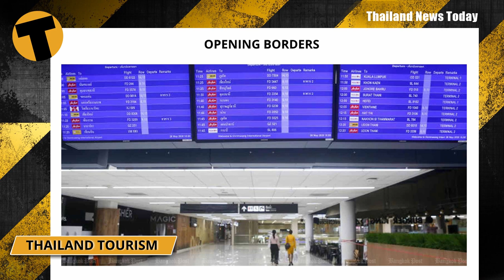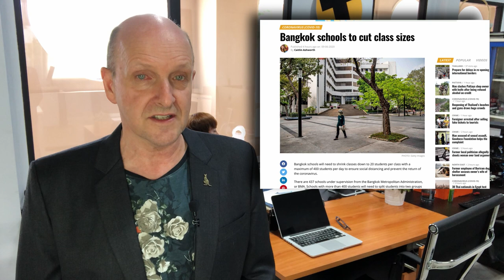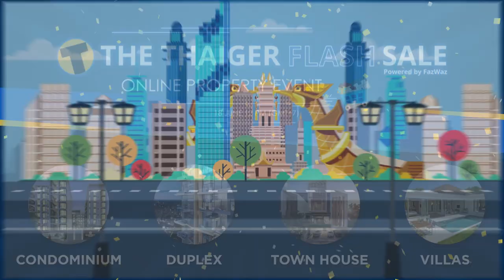Thailand News Today - June 9, 2020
“The third or fourth quarter of 2020.” That’s as precise as deputy PM Somkid Jatusripitak could say when Thailand would re-open its borders for foreign tourists.
“…priority will be given to those arriving from coronavirus-free areas.”
Mr. Somkid says that relaxing inbound travel restrictions is the first step to kickstart Thailand’s tourism industry.
“The government has to be prudent in screening travellers and implementing an efficient tracking system to reduce the risk of a second wave of infections.”
“Visitors from countries or areas where Covid-19 outbreaks have been contained are likely to be the first to get the green light.”
His vague range of dates, of Q3 and Q4, blow out the pent-up expectations that Thailand would be re-opening international borders to everyone on July 1. That is clearly not the intention of Thailand’s CCSA leadership team who will carefully curate the flow of international traffic at its borders in coming months.
“It doesn’t have to be an entire country. We can allow visitors from towns or provinces which are free from the coronavirus. Travel restrictions will be gradually eased,” he was quoted as saying in Bangkok Post.
The terms the government are using are ‘travel bubbles’ and ‘green lanes’ that would share reciprocal safe entry for travellers from both countries, without the need for 14 day quarantines.
In other news, Thai Airways pushed out its plans to relaunch international travel to at least the start of August, from July.